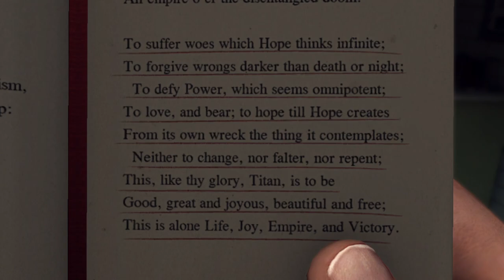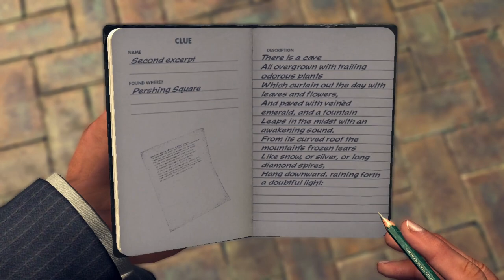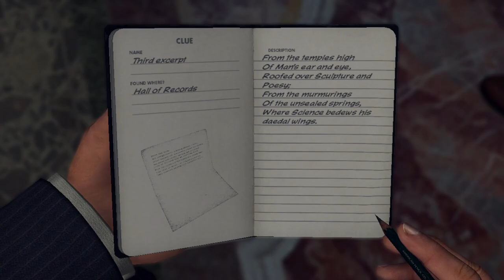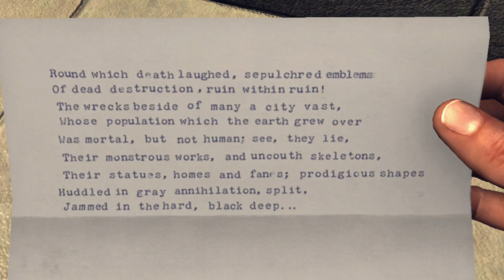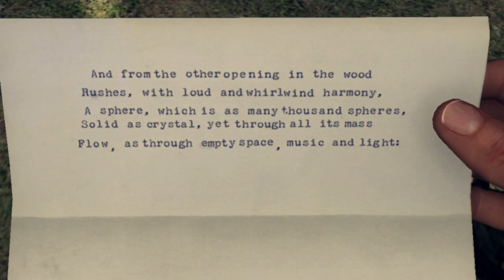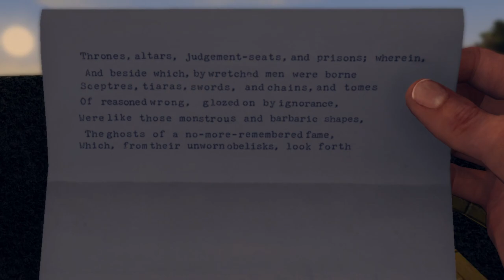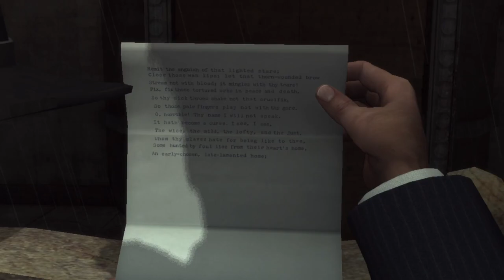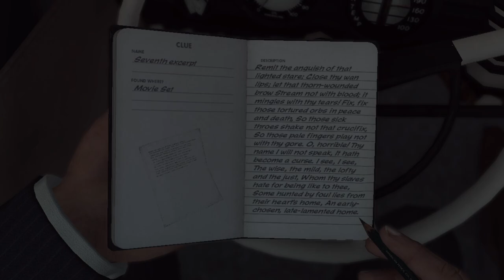LA Noire Episode 12 | Mystery Solved!!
Happy Wednesday everyone!! Today's episode i go on a wild goose chase and finally solve the mystery!